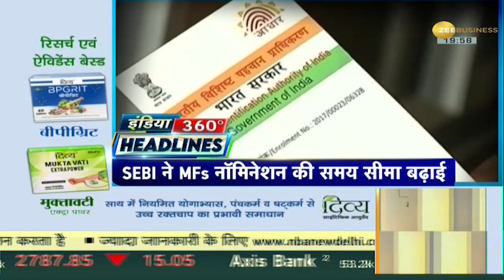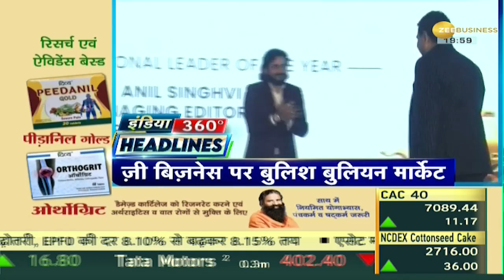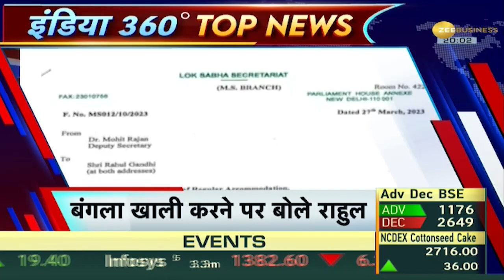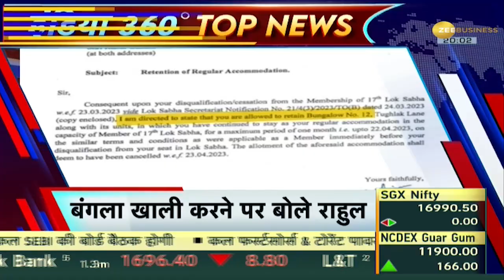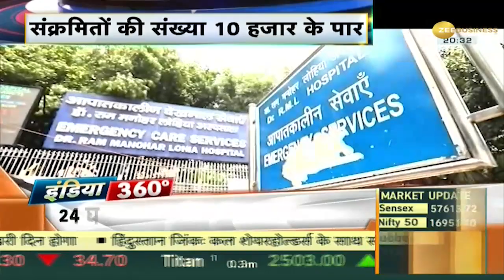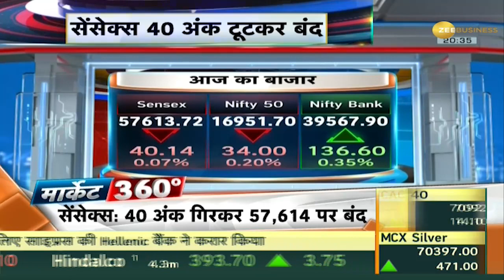India 360: Court के फैसलों में AI कर रहा मदद! क्या ये भारत की न्यायिक तंत्र में क्रांति ला सकता है?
In a first, the Punjab and Haryana high court sought the assistance of ChatGPT, AI Chatbot, while deciding a bail matter in which the accused had approached it seeking bail in a murder case. Can Artificial Intelligence speed up disposal of cases? Watch this special discussion with Deepak Dobhal on India 360.

देश के इतिहास में ऐसा पहली बार हुआ है कि किसी अदालत ने ChatGPT की मदद से कोई फैसला सुनाया हो. दरअसल, पंजाब-हरियाणा हाईकोर्ट ने एक हत्या के मामले में जमानत याचिका पर फैसला सुनाने के लिए AI चैटबॉट ChatGPT से कानूनी सलाह ली है. क्या AI के इस्तेमाल में अदालतों में लंबित पड़े मामलों की सुनवाई में आएगी तेजी? देखिए India 360 में दीपक डोभाल के साथ ये खास चर्चा.